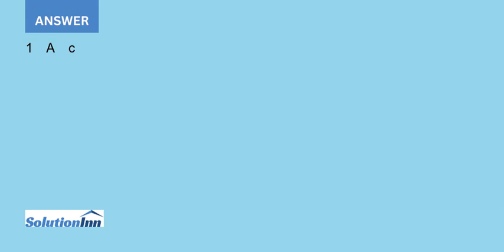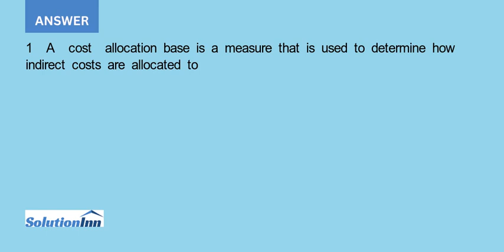The Santa Teresa Health Center provides help and treatment for alcoholism and drug addiction The ...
The Santa Teresa Health Center provides help and treatment for alcoholism and drug addiction. The case offers a real-world setting to discuss the challenges facing hybrid organizations as they seek to balance the passion, values, and mission of a social, ...